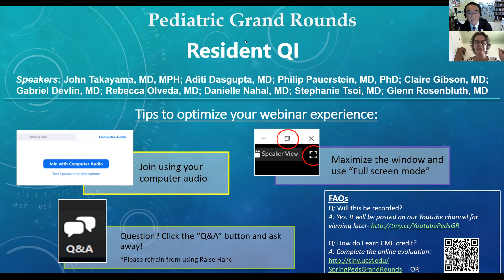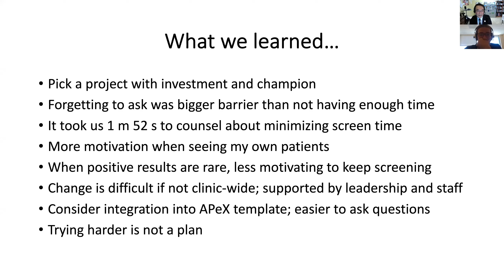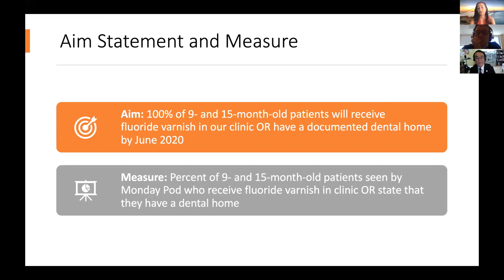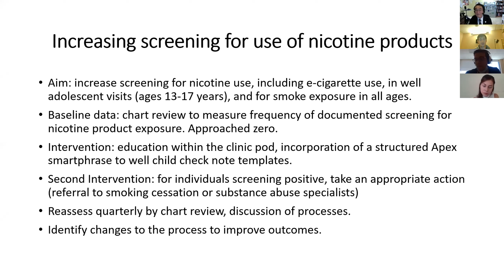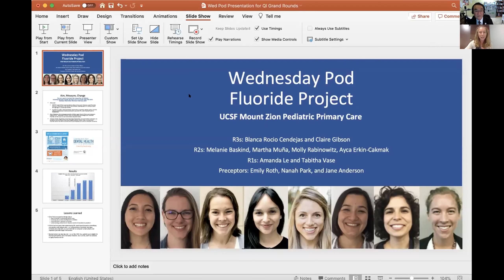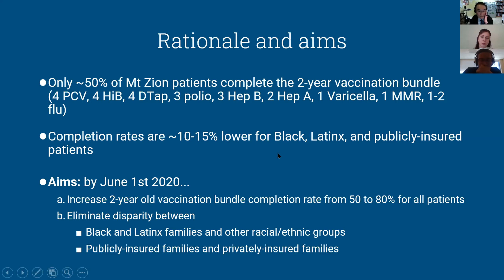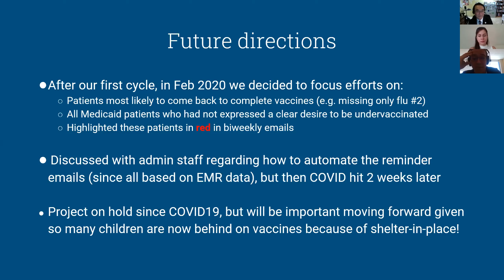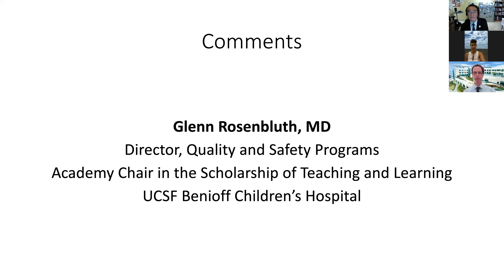June 11, 2020- Resident QI